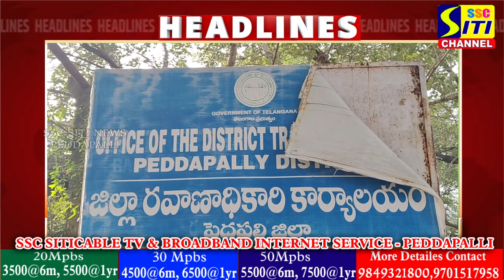SITINEWS HEADLINES II 12-11-2024